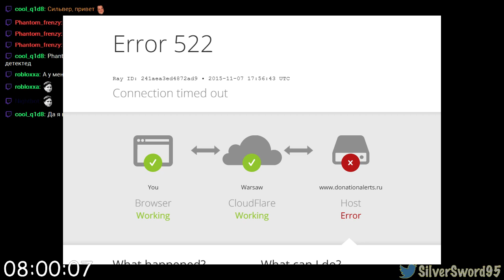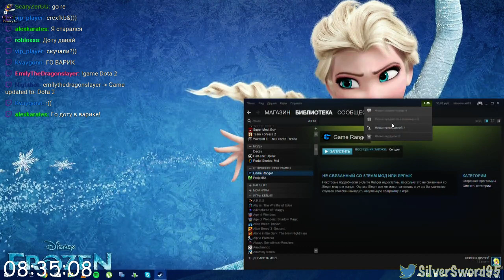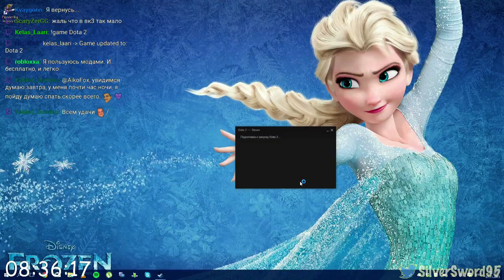24-часовой долгожданный МАРАФОН по вашим РЕКВЕСТАМ!!! (Часть 3)